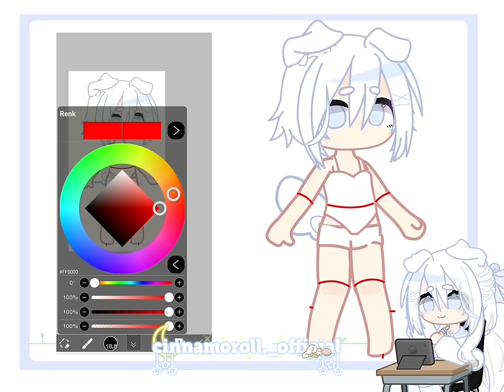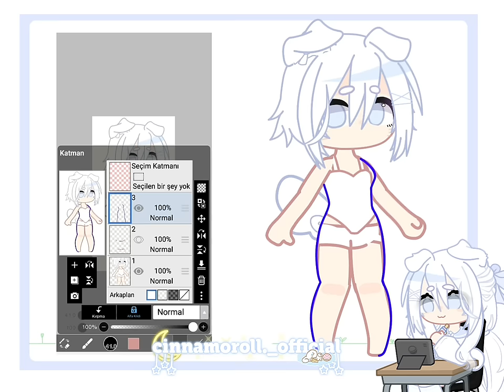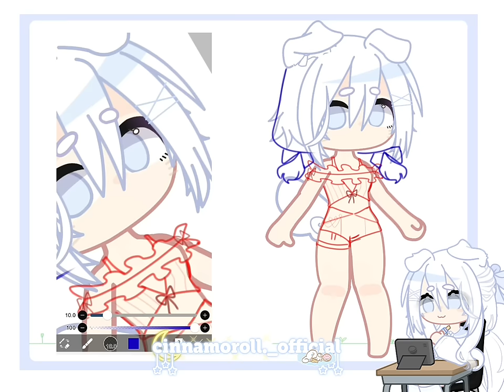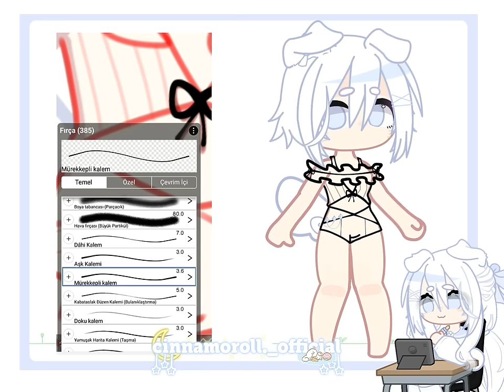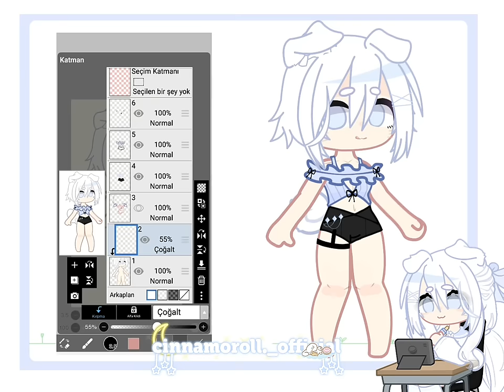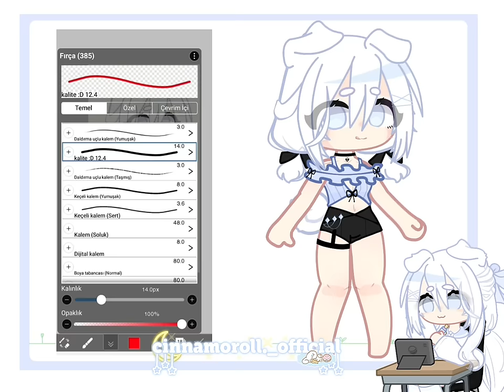˚ ₊•✧ how i draw outfit... clothes tutorial 🍨// gacha clup||cinnamoroll_official ✧•₊˚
˚ ₊•✧hello!ヾ(*'▽'*) i am cinna and welcome to my official youtube account! ☆ ～('▽^人) ✧•₊˚
✧.* ✧.* ˊˎ -

໒꒰ྀི⸝⸝´ ˘ `⸝⸝꒱ྀི১ 𝓅𝓁𝒶𝒸ℯ...
✧•₊˚ ☁️|𝒔𝒖𝒃𝒔𝒄𝒓𝒊𝒃𝒆ᯓ
✧•₊˚ 🐮|𝓵𝜾𝓴𝓮ᯓ
✧•₊˚ 🍶|𝓬𝓸𝓶𝓶𝓮𝓷𝓽ᯓ

✧.* ✧.* ˊˎ -

♡‧₊˚ 📓|𝒆𝒅𝒊𝒕 𝒂𝒑𝒑/𝑰𝒃𝜾𝒔 𝒑𝒂𝜾𝒏𝒕𝒂𝒏𝒅 ᯓ
♡‧₊˚ 🥛|𝓬𝓻𝓮𝓭𝜾𝓽/ 𝒎𝒆ᯓ
♡‧₊˚ 🛒|𝒂𝒏𝒊𝒎𝒂𝒕𝒊𝒐𝒏 𝒂𝒑𝒑/ 𝒂𝒍𝒊𝒈𝒉𝒕 𝒎𝒐𝒕𝒊𝒐𝒏 𝒑𝒓𝒐ᯓ

✧.* ✧.* ˊˎ -

✧•₊˚🍰|p̶l̶a̶c̶e̶ d̶o̶n̶t̶ t̶a̶k̶e̶ m̶y̶ e̶d̶ı̶t̶ s̶t̶y̶l̶e̶ˊˎ -

✧.* ✧.* ˊˎ

•₊˚ʚ💫ɞᵗᵃᵍˢ
✧.* ✧.* ˊˎ -